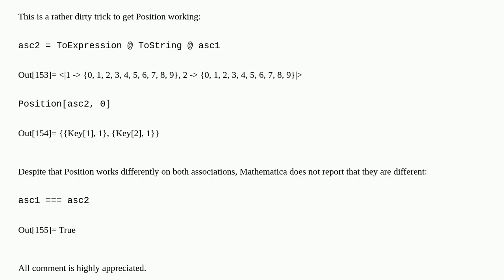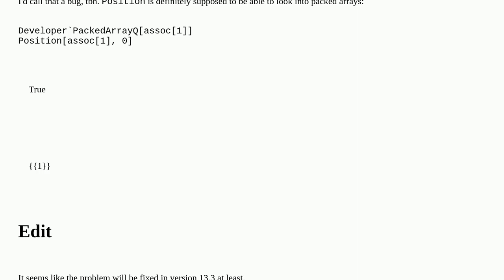Mathematica: Strange behaviour of an association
Strange behaviour of an association

A special thanks goes out to the community

  associations bugs